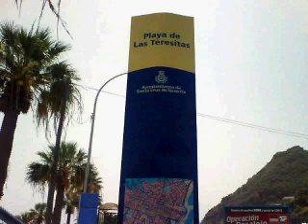Las Teresitas, Segunda Parte.AVI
Se pueden ver bonitas vistas de la Playa de Las Teresitas, perteneciente a la ciudad de Santa Cruz de Tenerife, Islas Canarias, España